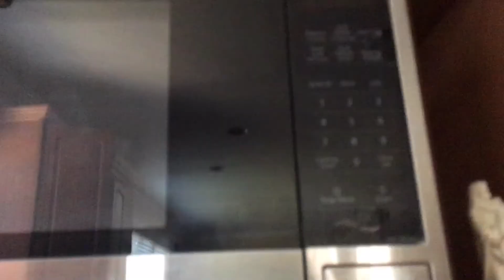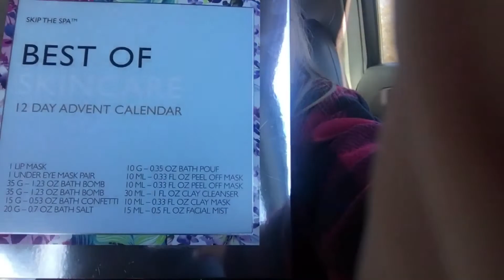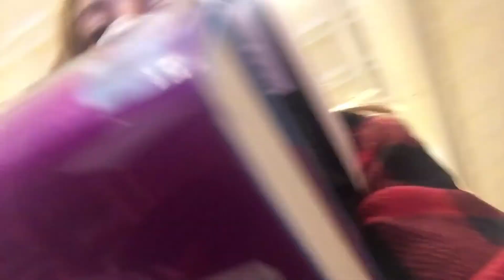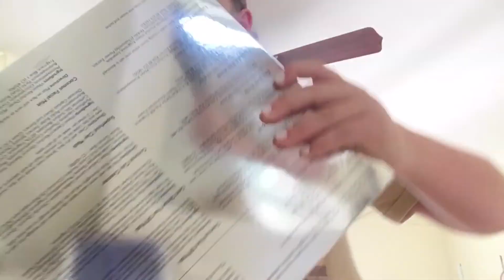Vlogmas day 13 | Destroying my gingerbread house | Brooks Zino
Vlogmas day 13! Today I destroyed my gingerbread house, got the latest books in my series, and took y’all to church with me.